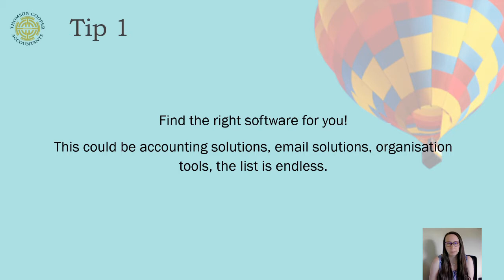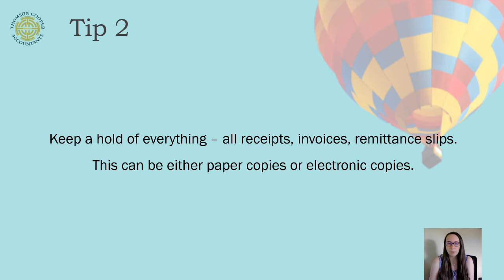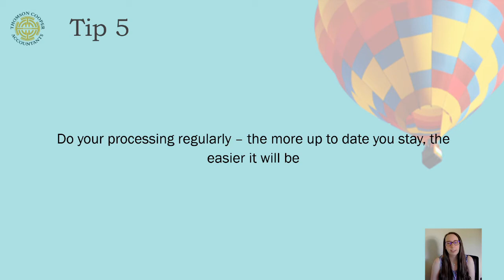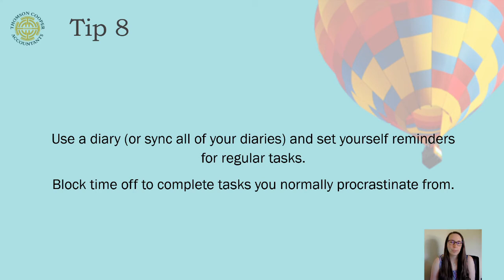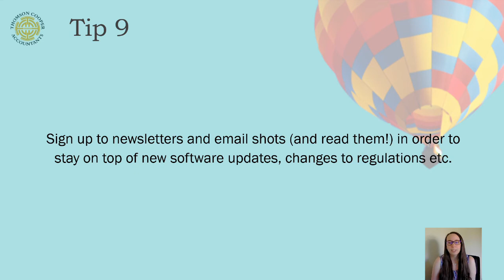Top 10 Tips for Easy Bookkeeping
Laura Reid from Thomson Cooper Accountants shares her top tips to make your bookkeeping more manageable.